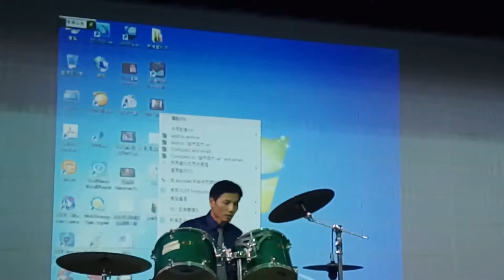2018119 北家結業式&榮退 排練歌曲「癡情玫瑰花」